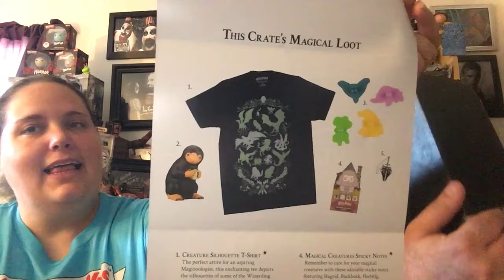Wizarding World by Lootcrate July 2018 (Magical Creatures)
Definitely a decent box but it is a tad expensive but with it being 40% off and getting the next box free it was definitely a no brainer 😊 Plus the pin is gorgeous!! I’ll leave the link for this box in case you do want to check it out for yourself 😊

😊💜Marie